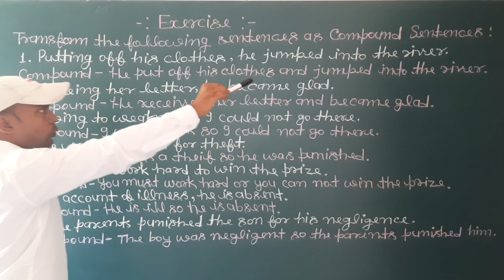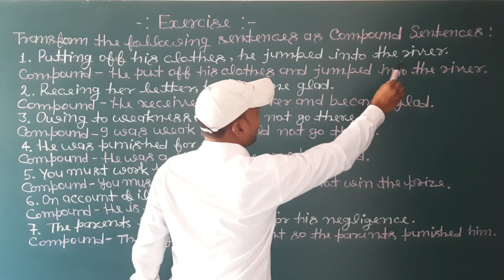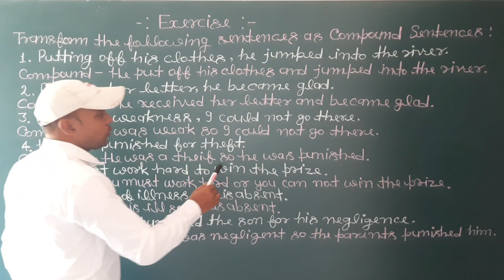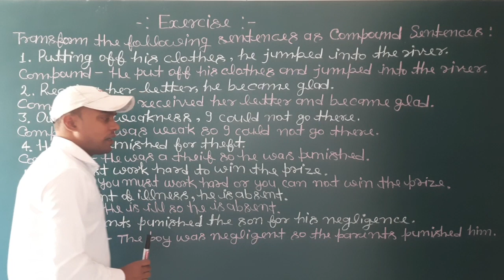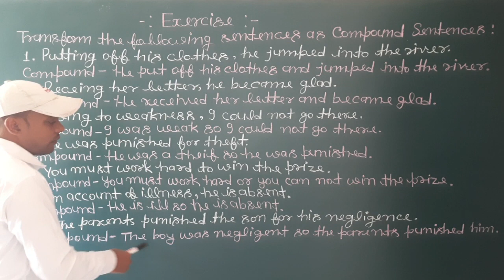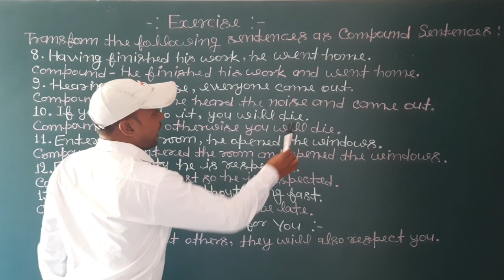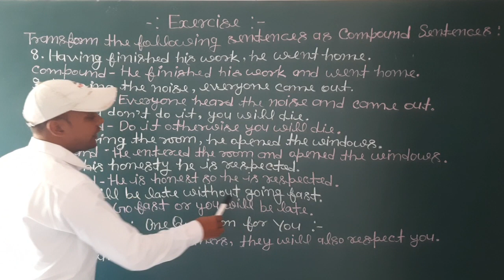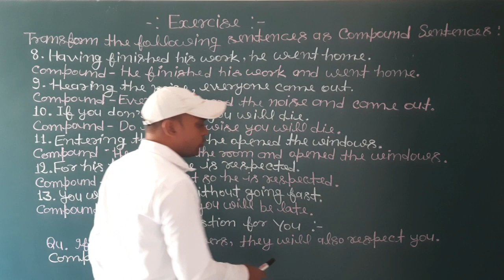Transformation of Sentences - Simple Sentences into Compound Sentences solved exercise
In this video,  you will get solved exercise of Simple Sentences into Compound Sentences. Transformation of Sentences is a very important topic of English Grammar for class 11 and 12.

Our mobile App for class 9 to 12 -
Knowledgebeem - The learning App